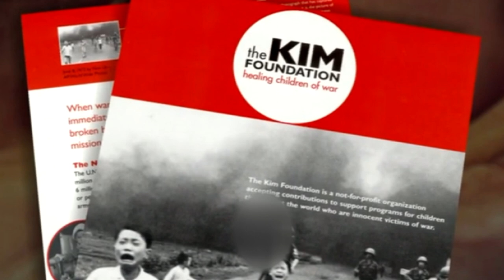"Napalm Girl" in South Florida to mark major milestone in her lifelong recovery from the horrors of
CBS4's Jacqueline Quynh spoke with Kim Phuc Phan Thi, who was in town to receive her final laser treatment.